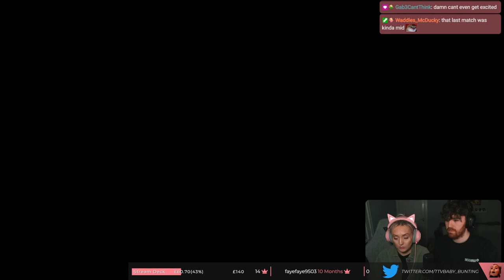Rivalries Emerge | BBW Episode 42 (WWE 2K23 Universe)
Things are heating up in Baby Bunting Wrestling! Surprises, upsets, and brewing rivalries abound in this weeks episode!

0:00 - Baby Bunting vs King of Doom
8:10 - Gab3 + Panda vs The Chosen
25:28 - Skengiwi vs Bingus vs GIGACHAD
39:22 - The Council vs Burley Boys
1:05:22 - Waddles vs Fembee

I stream a mix of AAA, VR and indie games on Twitch, and also have weekly community nights! If you enjoy the YouTube content, make sure